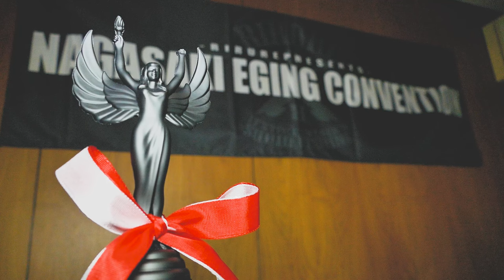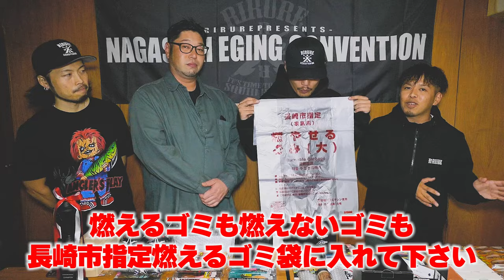長崎エギングコンベンションVol.2 ～Final Report～「やるばい！○ンガ宣言!!」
2024年11月9日～11月10日長崎エギングコンベンションVOL.2開催！前回を超える豪華賞品やご協賛企業や各位などをご紹介！重要な注意事項もご報告！最後の告知動画となります！参加者の方は必ず動画をご確認下さい。